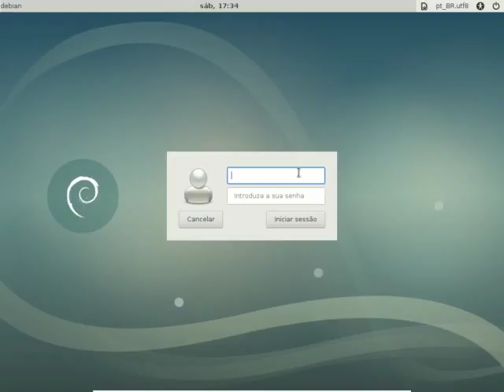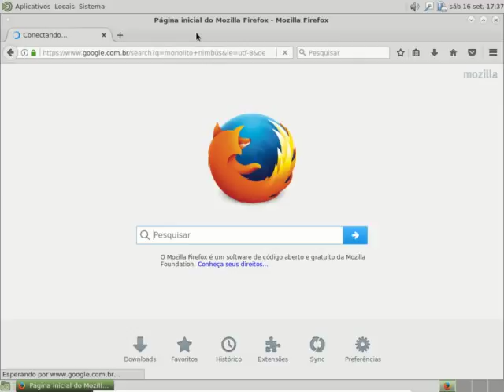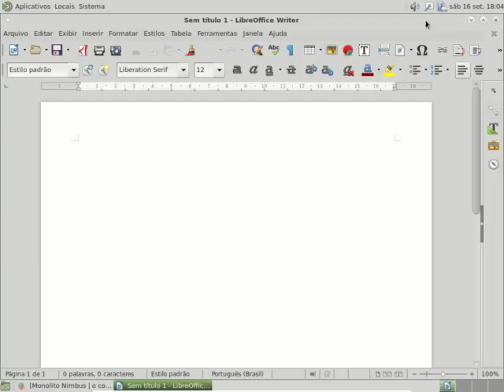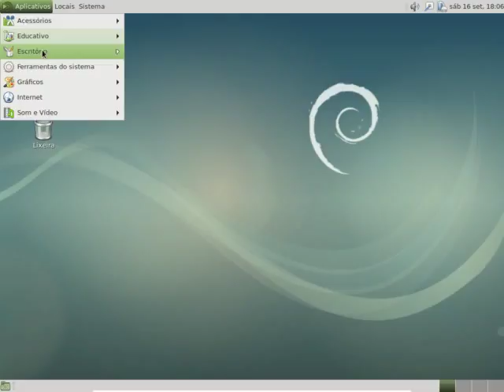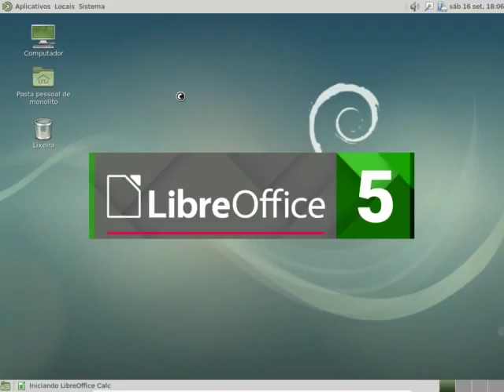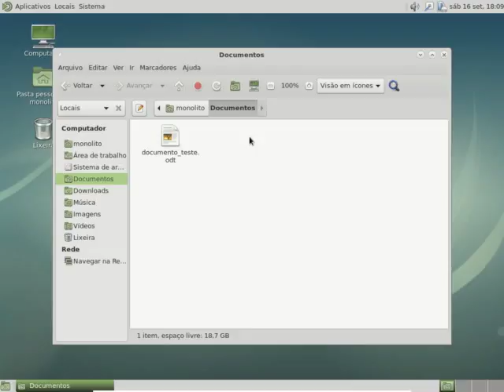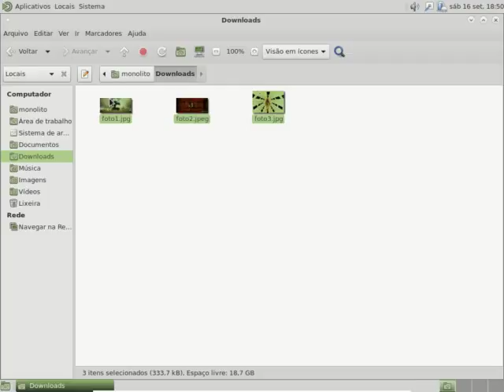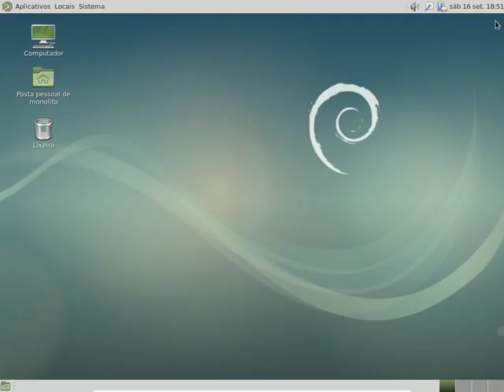Linux para principiantes: tour no Linux Debian com mate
Video aula para apresentar a interface gráfica mate, utilizada no Linux da distribuição Debian. Voltado para pessoas que nunca tiveram contato com o Linux, demonstrando tarefas comumente feitas pela maioria das pessoas.